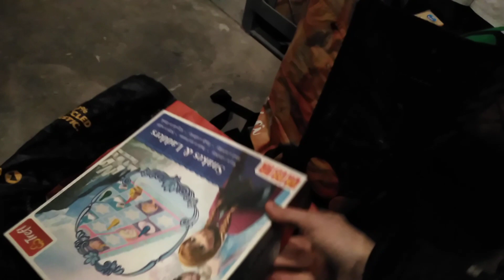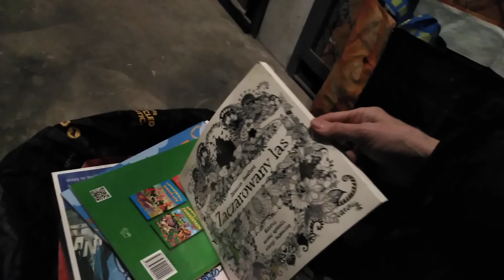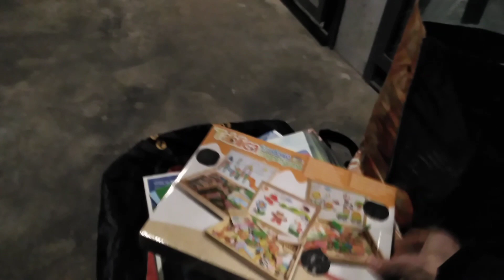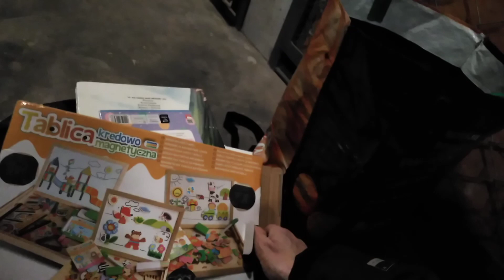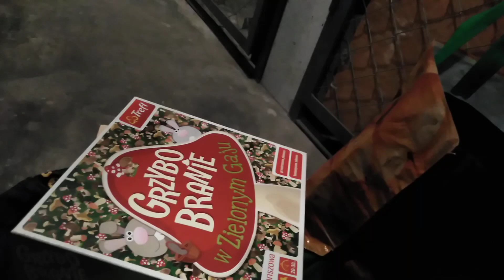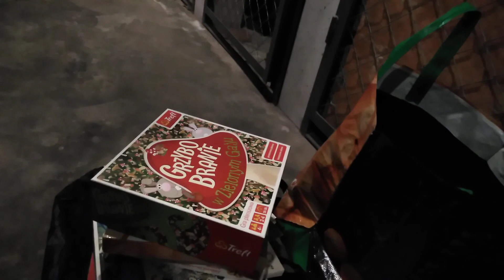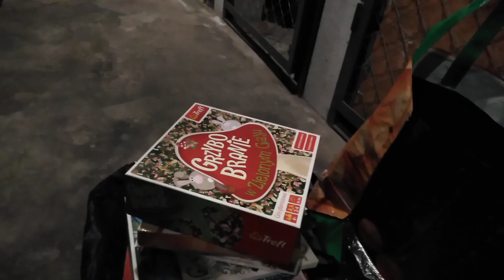gry planszowe i zegarmiszcze